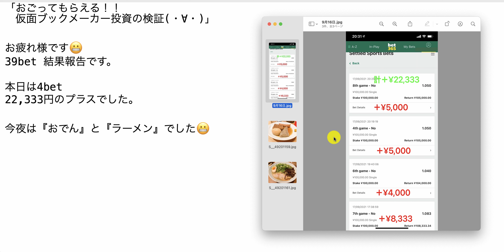【検証】第1434回目：ブックメーカー投資で1日22,333円ゲット！